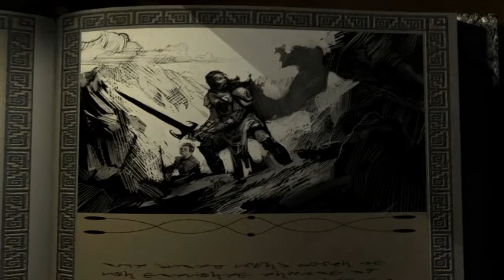Icewind Dale Enhanced Edition - Evil, Part 3 - Kuldahar Pass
Evil playthrough of Icewind Dale Enhanced Edition.
Core rules difficulty. (No Commentary, No Music)

Summary: Ambushed, slaughtering goblins, "curing" an ogre's headache.

Rhamulf: Level 2 Fighter/ Level 2 Thief
Morliam: Level 2 Enchanter
Filnus: Level 2 Necromancer/ Level 2 Cleric